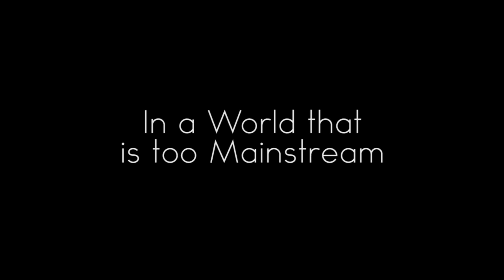Captain Hipster - The Rise of Instagram Trailer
Captain Hipster fights against the tyrannies of the mainstream. But he faces his biggest foe yet...

Shot in about 30 minutes in 720p on a Hacked Panasonic GH2 (Hack was cluster v6 DREWnet by Driftwood).
Music used was by Luke Neumann from his Teaser Toolbag album.
Edited with Adobe Premiere Pro, Adobe After Effects
Graded with Adobe Speedgrade CS6